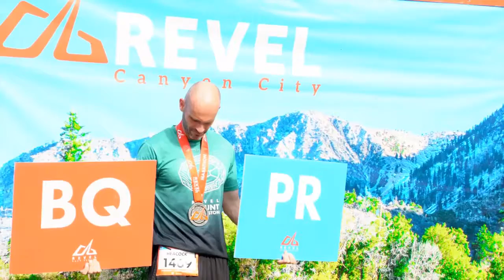2016 REVEL Canyon City Marathon: Amber Winkler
Amber Winkler in the 2016 REVEL Canyon City Marathon.